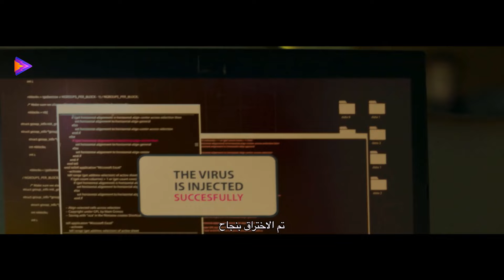كارمن بصيبص تتحدى أحمد عز 💪 شوف مين اللي هيكسب التحدي 😉🔥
للإشتراك في القناة من هنا
فيلم العارف | تدور أحداث الفيلم حول فكرة حرب العقول الأحداث، في وقتنا المعاصر، من خلال قصة يونس الذي يعيش مع زوجته وطفلته الرضيعة في إحدى شقق وسط البلد، ويلجأ إلى سرقة أحد البنوك عن طريق الإنترنت، ويدخل في صراع مع إحدى العصابات الخطيرة.

ﺇﺧﺮاﺝ: أحمد علاء الديب (مخرج)  أحمد أنور (مساعد مخرج(سكريبت اكسسوار))
ﺗﺄﻟﻴﻒ: محمد سيد بشير (مؤلف)
طاقم العمل: أحمد عز  أحمد فهمي  مصطفى خاطر  محمود حميدة  كارمن بصيبص  ركين سعد

أهم أعمال أحمد عز:
سمكة وأربع قروش
كلام الليل
الشرف
مذكرات مراهقة
يوم الكرامة
شباب تيك أواي
سنة أولى نصب
حب البنات
الباحثات عن الحرية
الرهينة
الشبح
مسجون ترانزيت
بدل فاقد
الثلاثة يشتغلونها
365 يوم سعادة
حلم عزيز
المصلحة
هاتولي راجل
الحفلة
ولاد رزق
الخلية
ولاد رزق 2: عودة أسود الأرض
الممر
العارف
الجريمة
زيزينيا 1
ملك روحي
العيادة
الأدهم
أمير ورحلة الأساطير
الإكسلانس
أبو عمر المصري
هجمة مرتدة
الاختيار 2 مروان
الاختيار 3
لمشاهدة افلام The Most Fun